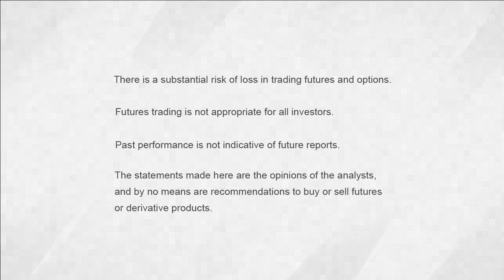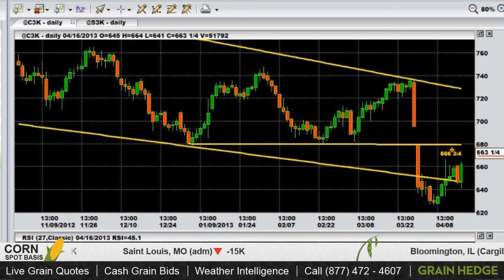GrainTV - April 16th, 2013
The market closed higher today.  Cody and Brock discuss the weather.